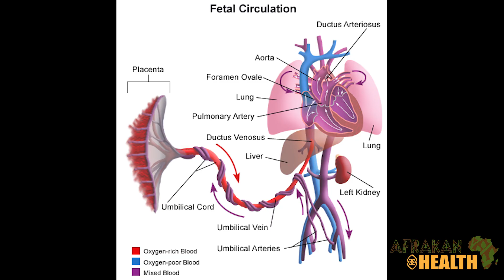The Carrot & Nutritional Value